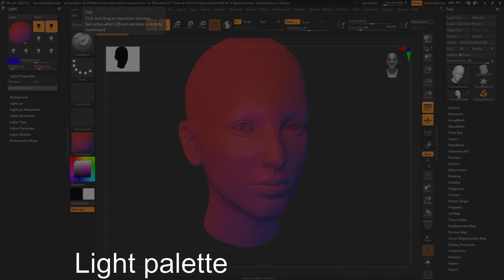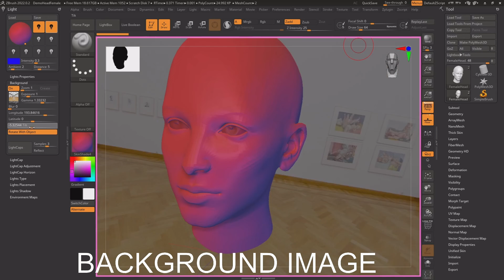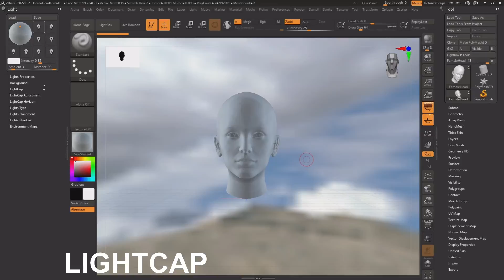【ZBrush 2022】【memo】LIGHT: LIGHTS PROPERTIES | BACKGROUND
00:00　LIGHT
00:43　LIGHTS PROPERTIES
01:12　BACKGROUND